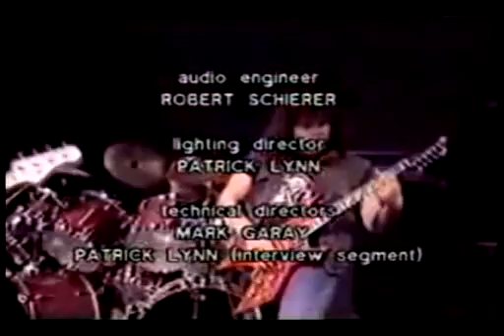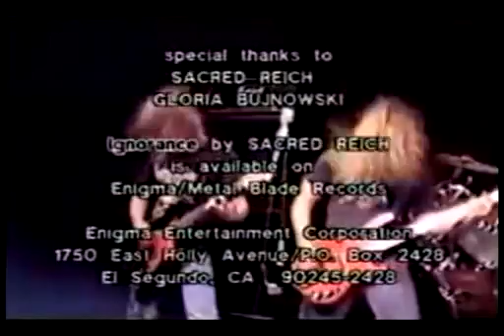Sacred Reich - Ignorance (Subtitulos en Español)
a pedido de "TERRORTITAN009", traigo una banda que es a toda raja, Sacred Reich, los estadounidenses critican a la gente ciega y los politicos (generalmente en sus canciones), ¡ESCUCHO PEDIDOS!